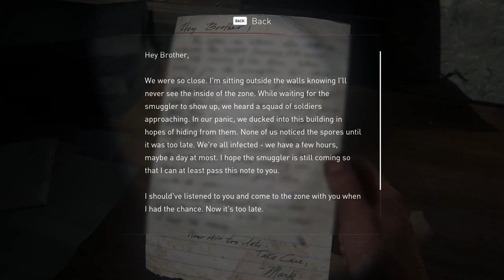The Last of Us Part 1 (PC) (Ep.2) - Outside The Walls